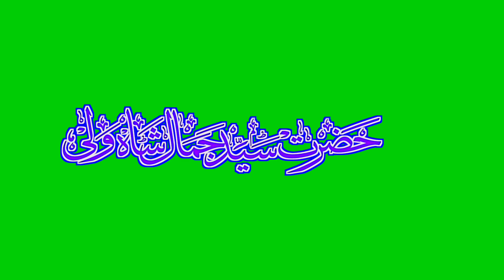HAZRATH SAYYED JAMAL SHA WALI || Urdu Calligraphy || Green Screen Video(3)